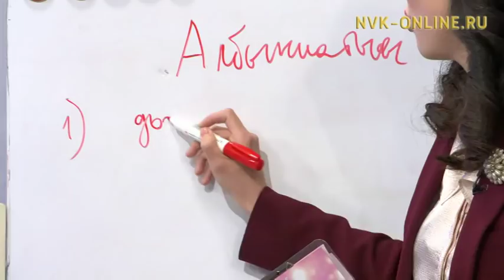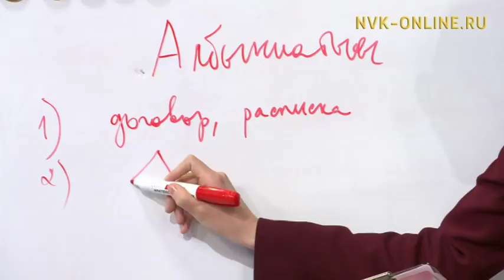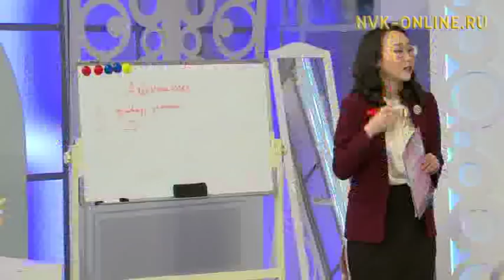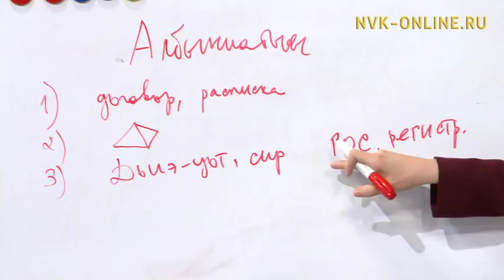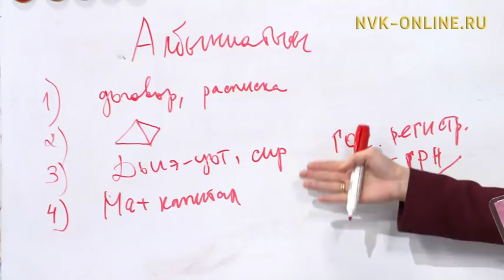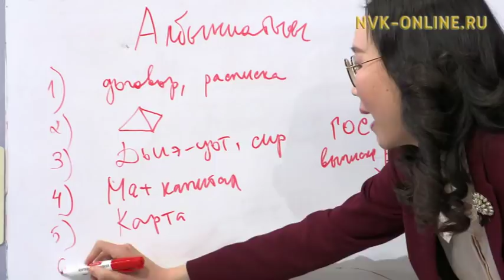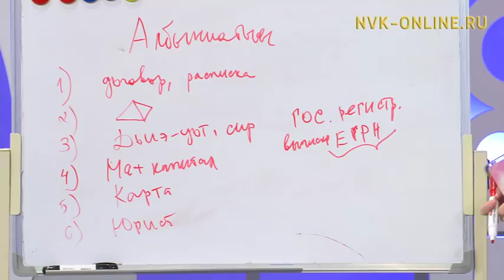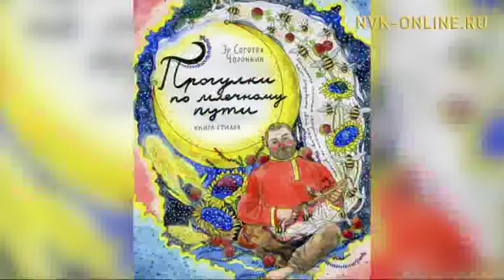Дьиэ кэргэнинэн тас дойдуларга куттала суох сынньалаҥ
Официальный сайт NVK-ONLINE.RU- "Кэрэ кистэлэҥэ" биэриигэ дьиэ кэргэнинэн ханна баран сынньанар, сири-дойдуну көрөр-истэр, айан туһунан кэпсээтилэр. Ону таһынан киһи харчыга албыннатар, сыыстарар үгүс түгэннэрин юрист сиһилии быһаарда. Ол курдук билиҥҥи үйэҕэ үөдүйбит "пирамидалар" хайдах үлэлииллэрин кэпсээтэ.